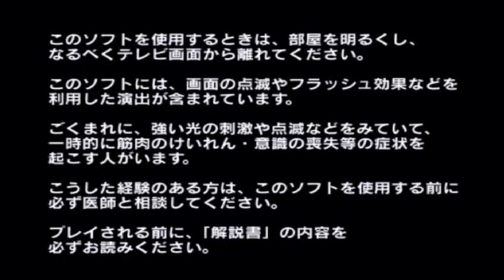[PS2] Ultraman Rebirth (download)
เกมส์ Ultraman Rebirth ของเครื่อง PlayStation 2
เนื่องด้วยเหตุผลบางอย่าง ผมของดการปล่อยให้โหลดฟรีแล้วนะครับ
ท่านใดสนใจโหลดไฟล์เกมส์ เพื่อนำไปไรท์ใส่แผ่นเล่นกับเครื่องPS2
หรือ นำไฟล์เกมส์ไปเแปลงล่นกับโปรแกรม opl บนเครื่องPS2
หรือ นำไฟล์เกมส์ไปเล่นกับอีมูเลเตอร์บนเครื่องคอม และเครื่องอื่นๆ
มีค่าไฟล์เกมส์จำนวน 60บาท
ทางผมจะแจ้งลิงค์ดาวน์โหลดไฟล์ไปให้ผ่านทาง line และทางเพจ(ทักมาทางข้อความ)
line:gameskao